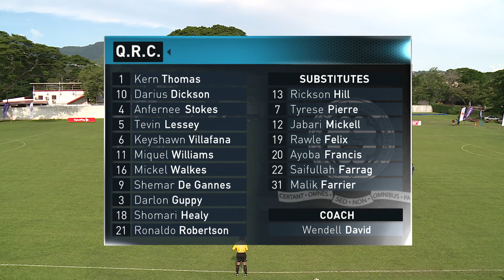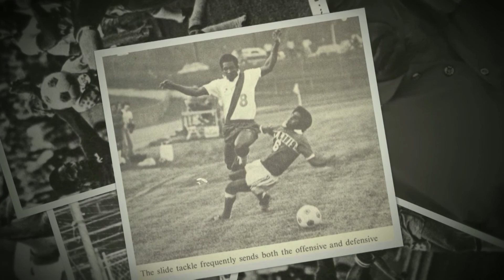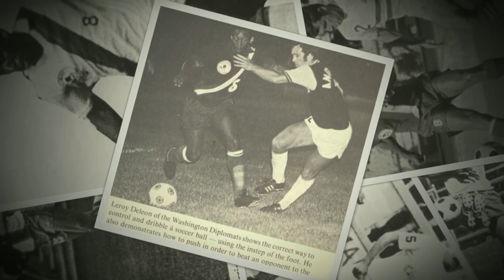CIC vs QRC 1